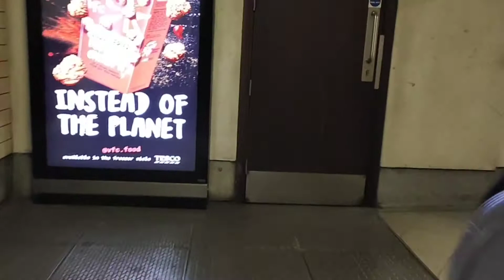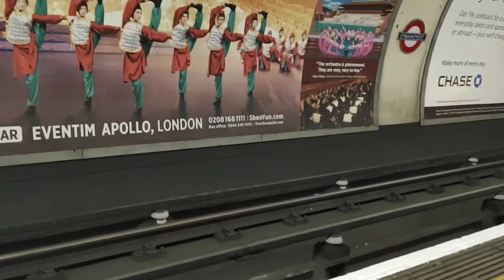London Christmas lights part 2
Piccadilly circus and Trafalgar square 🤩